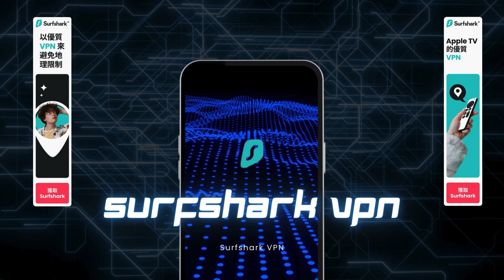升旗易普通話頻道【拜登直擊中國大陸！中國經濟處於崩潰邊緣！】美國反擊了！拜登稱中國經濟崩潰，一帶一路令人討厭！